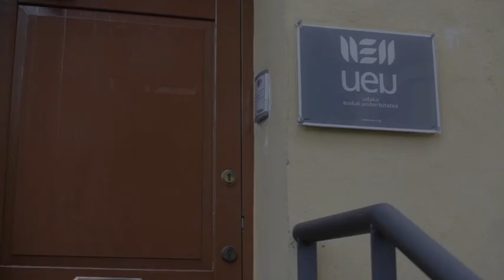UEUk bat egin du 'Geure oinarrietatik' manifestuarekin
| UEU Udako Euskal Unibertsitateak ere babestu du Geure oinarrietatik manifestua. Kepa Sarasola zuzendariak eta Ane Sarasua idazkari nagusiak bilera egin dute Martxelo Otamendi BERRIAko zuzendariarekin, Beatriz Zabalondo BERRIA Taldeko lehendakariarekin eta Iban Arregi kontseilari ordezkariarekin. Ekainean hamabost urte beteko ditu BERRIAk, eta BERRIA Berri taldea eratu dute, egitasmoa hedatzeko eta geroa ziurtatzeko, eta horrekin bat egin du UEUk. Proiektuaren etorkizuna bermatzeko BERRIAlagunen sarea hedatzeko beharra du egunkariak.